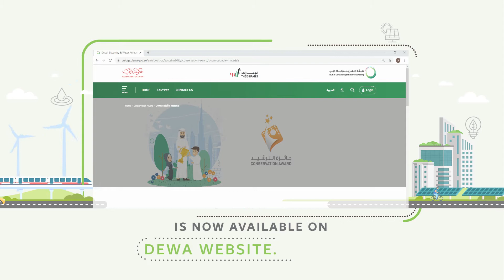DEWA Conservation Award - The Conservation Masterclass